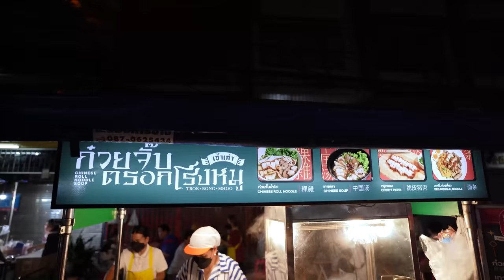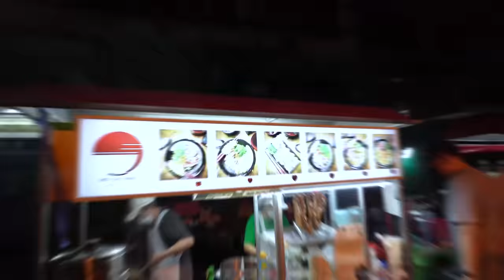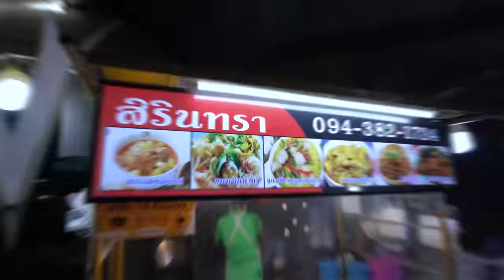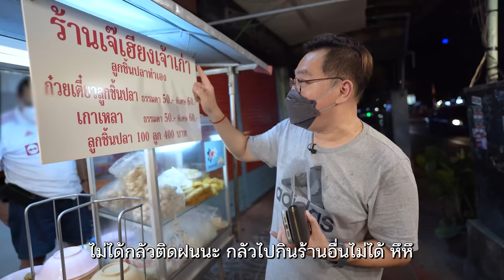VLOG 02 l ใครไม่หมู..ตรอกโรงหมู • กรุบกริบรอบดึก..ตือ ลง หั่ง @ถนนข้าวหลาม l Kia Zaab 2023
Vlog นี้แวะพาไปกินรอบดึกกันจ้า นานๆทีจะได้กินเวลานี้ เลยแฮปปี้ดี๊ด๊าเป็นพิเศษ พี่เกี้ยจะบอกว่าถนนข้าวหลามเนี่ย พอตกเย็นๆ หัวค่ำ ของกินละลานตามาก ใครเพิ่งเลิกงาน หรือชอบกินมื้อดึก ไปจัดเลย ไม่ผิดหวัง อร่อยหลายร้านมาก นี่ยังจัดไม่หมด ไม่งั้นจุกกว่านี้แน่ๆเลย 5555

✅ ที่จอดรถ (ค่าจอดรายชั่วโมง)
📍 The Quarter Hua Lamphong by UHG
📍 พระราม 3 กรุ๊ป ฮอนด้า (สาขา หัวลำโพง)

✅ โซนขายร้านอาหาร ย่านถนนข้าวหลาม (ร้านอยู่บนทางเท้า 2 ฝั่งถนน)